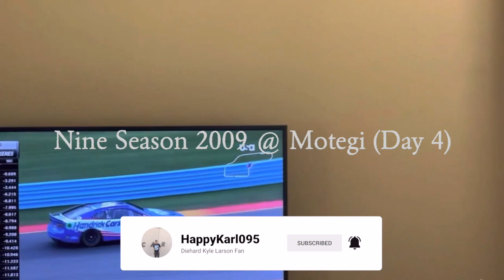Nine Season 2009 @ Motegi (Day 4) - MotoGP 22 Gameplay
In the next track, Motegi, this real-life scenario will take me through twists and turns as I try to beat the challenge.

If you want to view more MotoGP 22 playlist video content, click on this link here to view all my gameplay playlist

WhatiFRacing
RealRadman

Thumbnail Photo Credits:  MotoGP 22 Logo (presse.kochmedia.com)